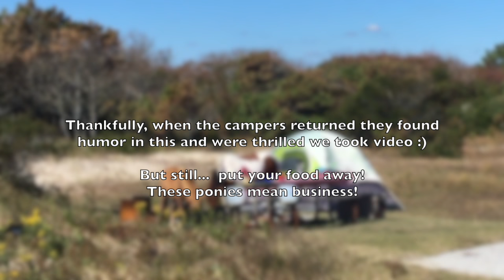Assateague Wild Ponies Ransack Campsite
The Assateague National Seashore is known for the 150 wild ponies that freely roam the island.  You're not allowed to approach them or interact with them, and all campers are warned to immediately put food away inside a vehicle as the horses can be quite aggressive with food.

Well, our neighbors went to the beach after breakfast leaving their trash out and food in a plastic container under the picnic table. Which attracted a small herd over. This is what happens if you don't put the food away.

Our morning entertainment as the ponies ransacked their camp supplies.

(Note: this video shared with their encouragement - they were thrilled we captured this on video and happy to share the message and entertainment.)

Context Note: The horses are aggressive, and you're not allowed to approach them (or else be fined). They're also known to kick and bite. Upon check-in, all campers are advised to store food & trash inside vehicles and not leave it out.  Our neighbors didn't follow the warning when they left for the beach - and were thrilled we took this video, and encouraged us to share it.  A park ranger even stopped by during this and let the ponies continue on.